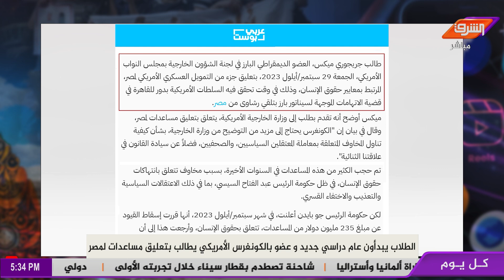عضو بارز في الكونغرس الأمريكي يطالب بتعليق مساعدات لمصر.. وجه طلباً إلى وزارة الخارجية ..